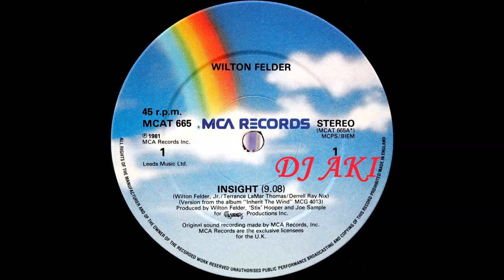Wilton Felder ‎- Insight (Special Disco Long Mix) 80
12inchカットはUK盤だけのリリ－スでした。LP7分24秒から9分8秒へ、イントロも聴き所である中間のソロも一般で市販されるLPとは全く異なる「Spacial Disco Long Mix」としてレンジの広い豪快でプロユ－スなアレンジがされています。